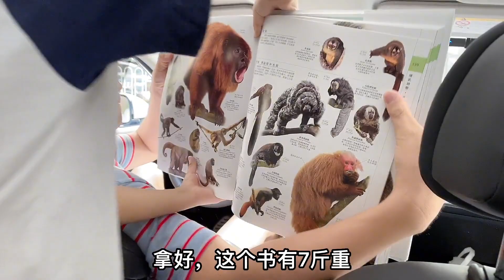要从北京自驾回西安，试试小鹏汽车的双人床，这开长途也太爽了